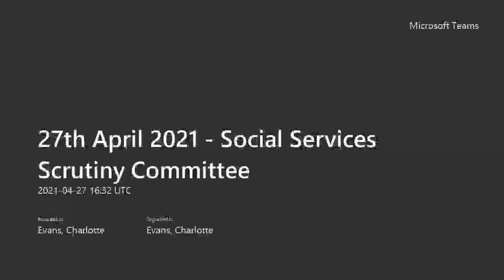27th April 2021 Social Services Scrutiny Committee